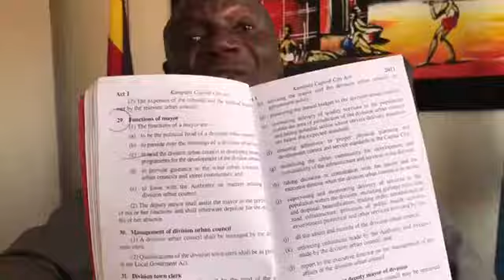Avudde Mumbera Governor Mulyanyama part one